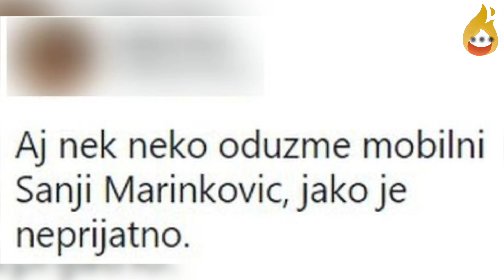Sanja Marinković ponovo razbesnela javnost objavom